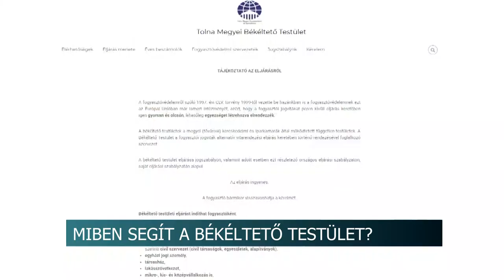Miben segít a Békéltető Testület? - Tolna megyében 2020 óta védi a fogyasztókat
Egyre többen keresik fel a Tolna Megyei Békéltető Testületet. A szervezet például minőségi hibás termékek cseréjéből adódó viták során tud a feleknek segíteni, hogy az ügy miatt ne induljon jogi eljárás. Az iparkamrával szorosan együttműködő testület minden szolgáltatása teljesen ingyenes.